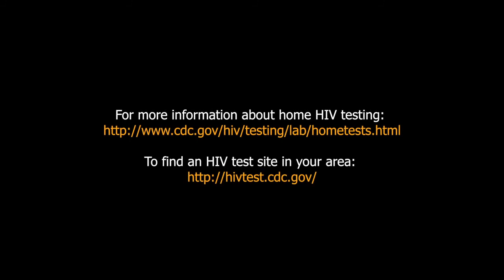The Fosters WEB GUx05 United We Stand You Tube WEBRip